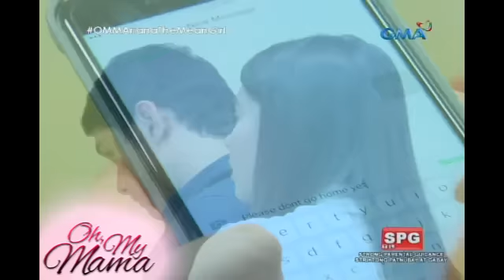Oh, My Mama!: Arianna’s vicious moves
Feeling ni Arianna siya lang ang perfect girl para kay Zach kaya lahat ng malapit dito ay itinataboy niya, lalong lalo na si Maricel.

Watch ‘Oh, My Mama!’ weekdays on GMA Afternoon Prime after Eat Bulaga, starring Inah De Belen, Jake Vargas, Ash Ortega, and Jeric Gonzales. Also included in the cast are Mariel Pamintuan, Gladys Reyes, Ryan Eigenmann, Epi Quizon, Francine Prieto, Yul Servo, Eunice Lagusan, Arthur Solinap, Jenny Miller, Phytos Ramirez, David Remo, Bryce Eusebio, Jhiz Deocareza, Sofia Pablo, and Teri Malvar.